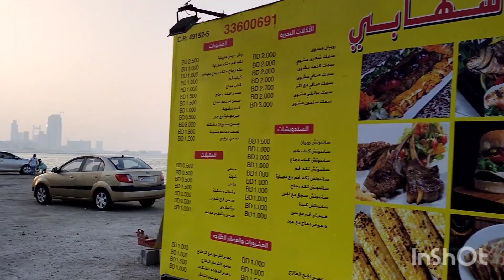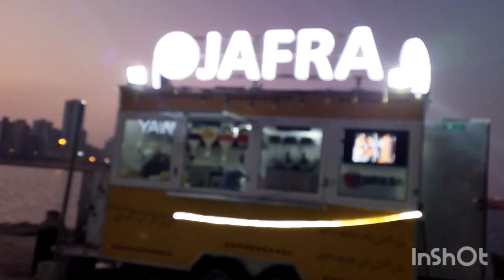BAHRAIN, BAHRAIN VIEW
devoos media

by
 dileep